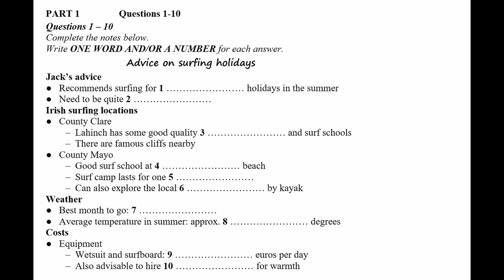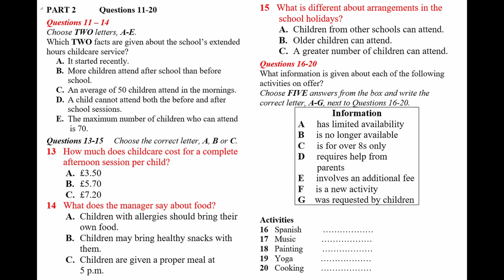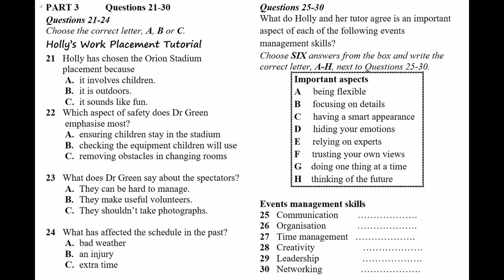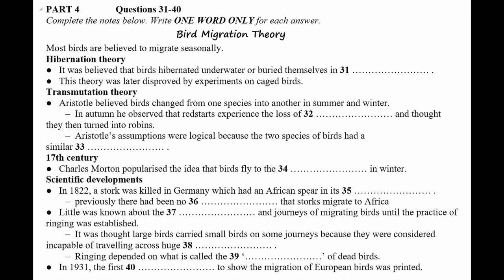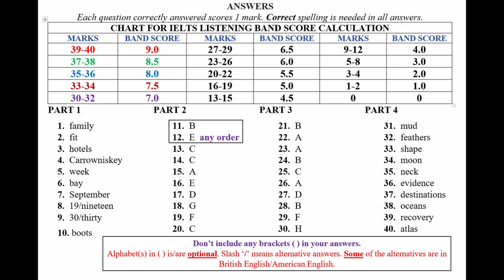IELTS Listening Practice Test 2023 with Answers | 15.10.2023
Welcome to this official IELTS listening practice test video! In this video, you will be provided with an authentic IELTS listening exam experience.